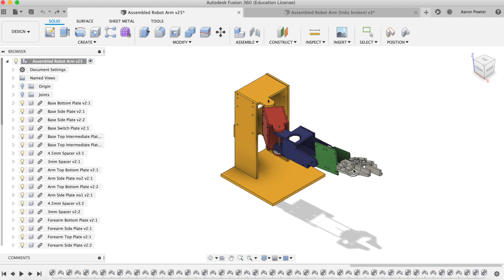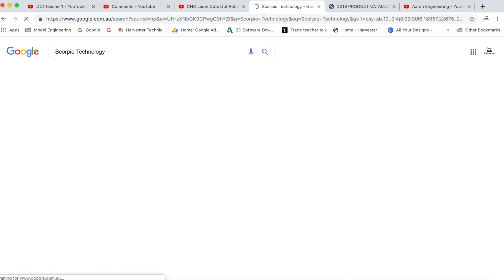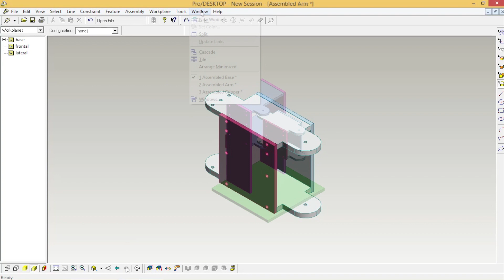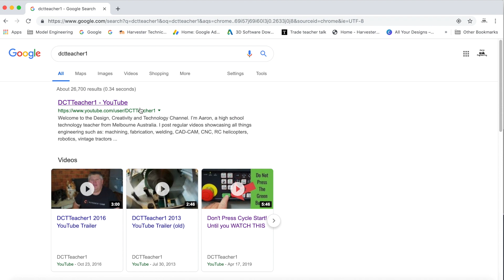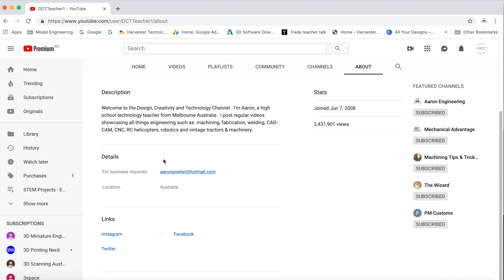Robot Arm STEM - Free Fusion360 Files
DCTSolutionsAU is an Autodesk Academic Partner.  In this Scorpio Technologies Robot Arm follow up video, Aaron will assist Cassie who is a NSW high school STEM student learning about mechatronics and automation.  Free Fusion360 files have been included.  To gain access just click on the Autodesk a360 URL links below **scroll down**